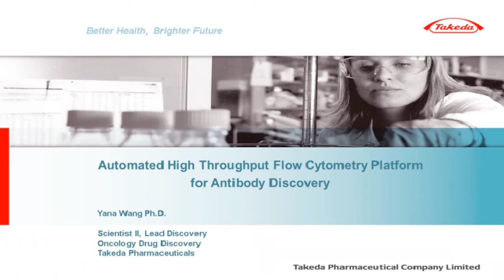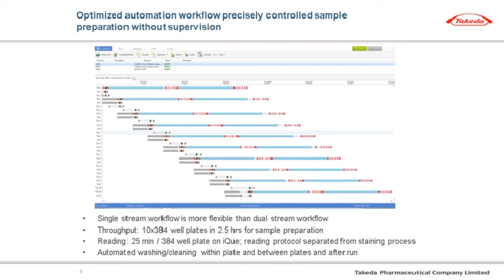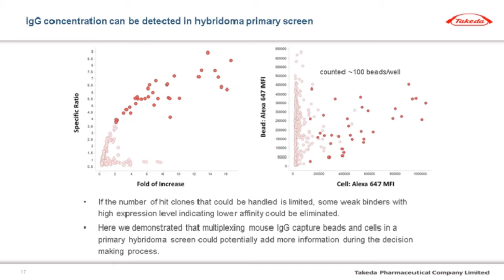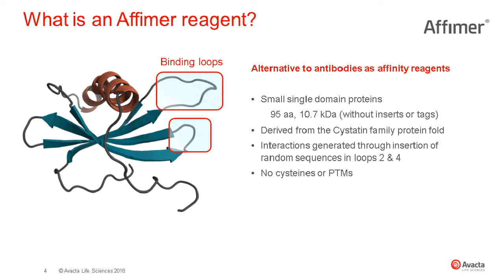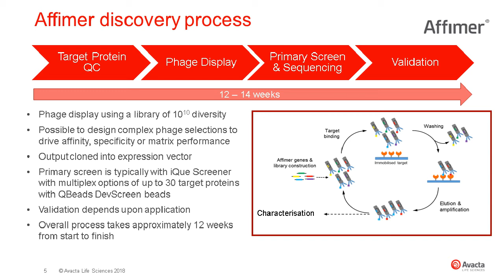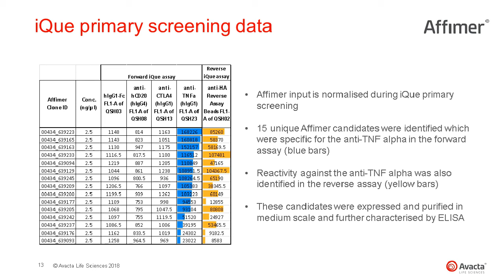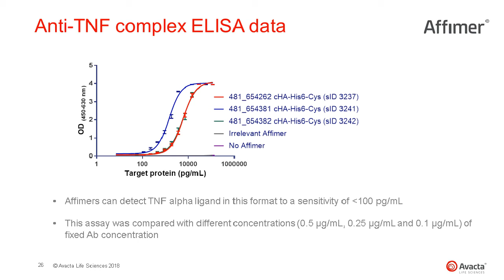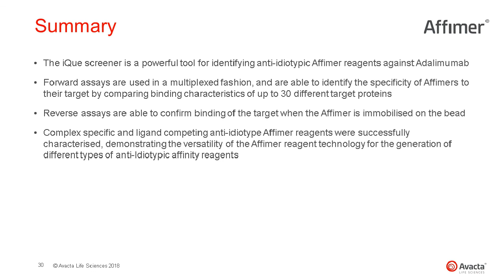Multiplexing Specificity and Species Cross Reactivity Assays in Biologics Discovery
Biologics are one of the fastest growing classes of drugs. Their beneficial, and often dramatic therapeutic effects are due to their high specificity and affinity to target antigens. During the biologics discovery the ability to evaluate antigen-antibody interactions via multiplexed binding assays at high throughput provides more information in the primary screening phase.

Identifying hits by simultaneous evaluation specificity and cross-reactivity builds confidence in potential hits and increases the likelihood that candidate molecules will successfully proceed through downstream steps in the discovery and development process.

This free webinar features two speakers who will both demonstrate how high throughput multiplexed assays enhanced productivity in their biologics discovery workflow.

Firstly, Yana Wang, Ph.D., from Takeda Pharmaceuticals will highlight how they multiplex multiple cell lines of interest in one well to simultaneously quantitate on-target activity, cross-reactivity and non-specific activity along with measurement of antibody concentration using, the Intellicyt iQue Screener PLUS platform. This ability to measure multiple parameters coupled with the platform’s speed and increased accuracy provides gains in productivity and helps accelerate antibody discovery.

Secondly, Robert Ford, Ph.D., from Avacta Life Sciences will provide an overview of novel Anti-idiotpyic Affimer® reagents and their importance in the bioanalysis of therapeutic antibody drug candidates and demonstrate how these Affimer® reagents are identified using the Intellicyt iQue Screener platform by incorporating cross-reactivity profiling against similar antibody drug candidates into the primary screening phase of the discovery process.